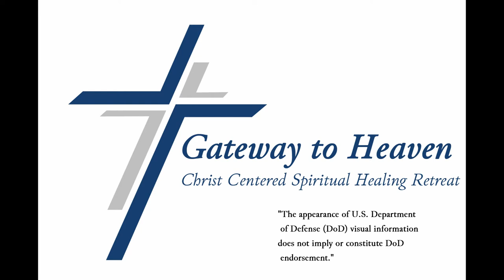GTH Donor Video 2021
This is our original promotional video we showed at churches and speaking engagements to raise funds to support the retreats.

Today, our seekers who came and found are our best voice. Thank you to each who have donated, will donate, and continue to tithe into this ministry of Jesus Christ's Love for Veterans 1st responders, faith leaders and their families. Please keep sending us your loved ones, they are why we do this.